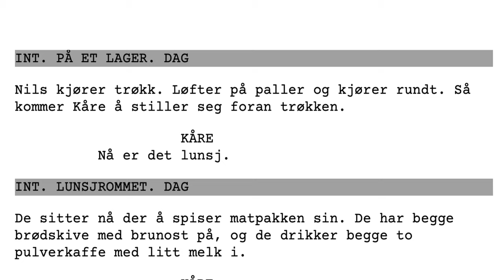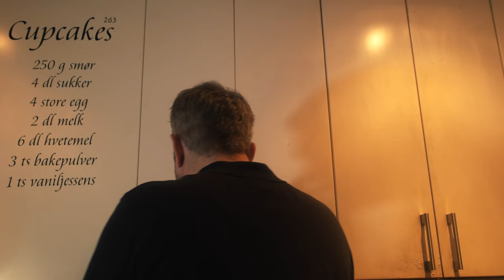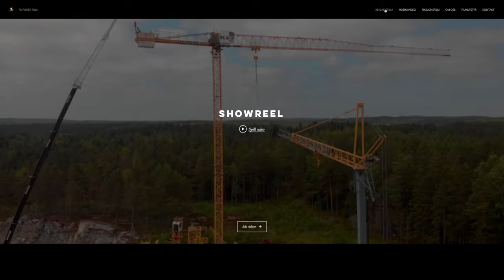Fredagspils og filmmanus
Husmannskolen Episode 2 - Filmmanuset

Det er nytt år og nye muligheter. Manuset må skrives. Men hva er egentlig husmannskolen? Og hva vil det si å bli en bedre mann?